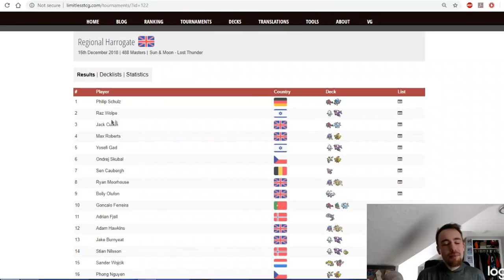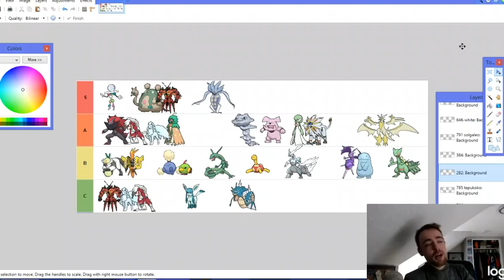Pokemon TCG Standard Meta Tier List! (Quarter 2)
Today we go over what I think to be the tier list of the current Pokemon TCG meta. Let me know what we agree and disagree on! Remember it's my own personal list so there are bound to be differences in opinions. Let me know in the comments:] Thanks for watching and if you don't mind liking and subscribing in the process of letting me know your thoughts in the comments, I would greatly appreciate it!